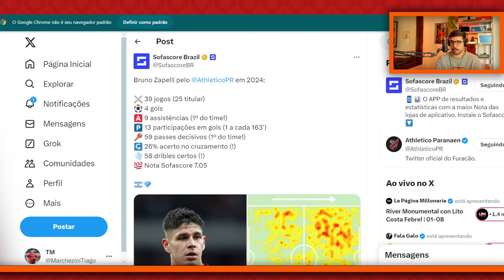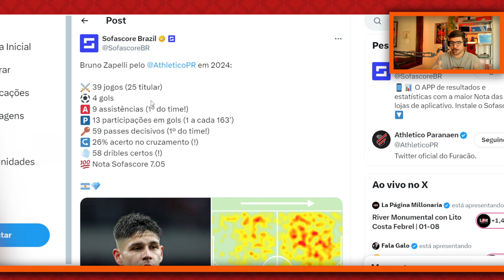O SALTO DE BRUNO ZAPELLI SÓ FAZ BEM AO ATHLETICO!